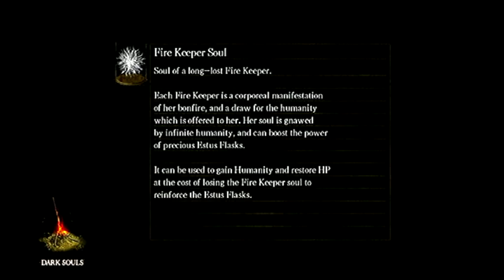Dark Souls part 2 (I Hate Skeletons)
Welcome back to some more dark souls as i regret playing this game and raging on how skeletons keep killing me